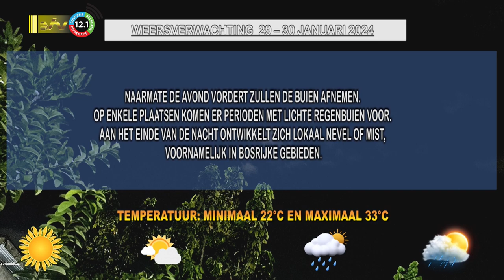29 01 2024 Weersverwachting 29 – 30 januari ’24